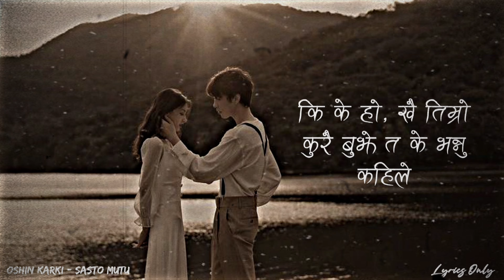Oshin Karki - Sasto Mutu (Cover)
Plug in headphones or earphones for best experience.🎧

Original Singer : Sajjan Raj Vaidya

Note : We are just here for promoting your songs.